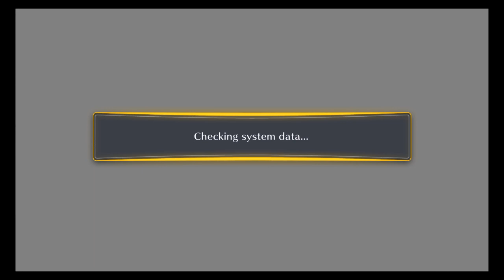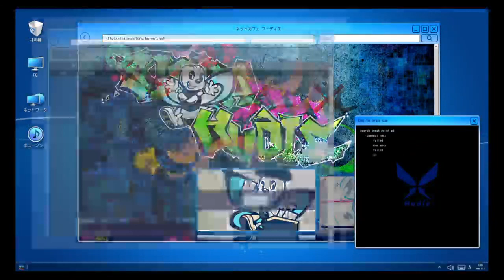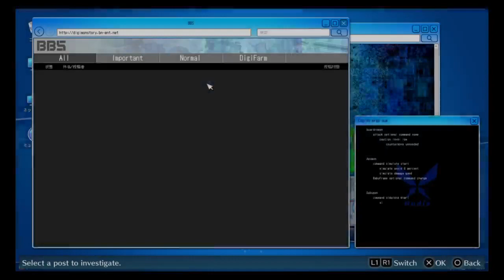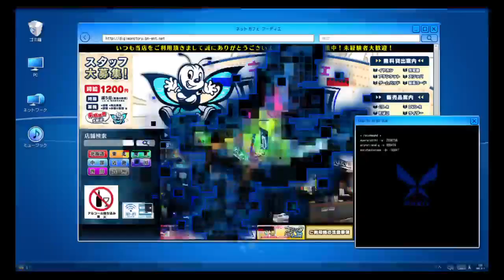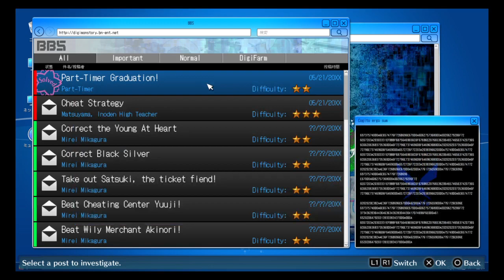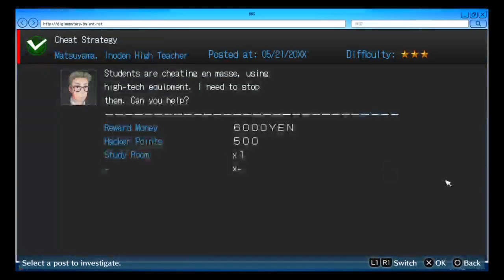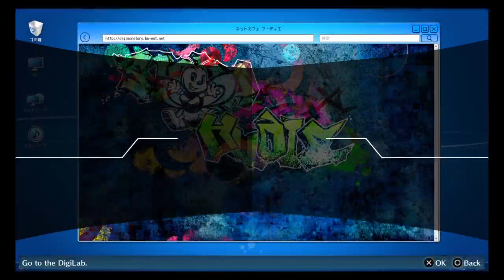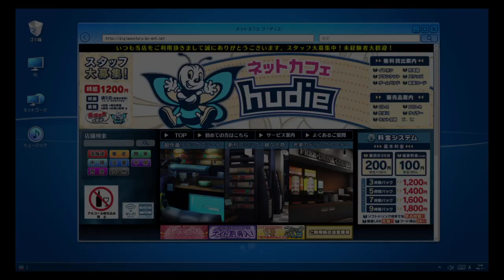LioRevivo007's Live PS4 Broadcast live play Digimon Story: Cyber Sleuth Hacker's Memory part 10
playing for the first time Digimon Story: Cyber Sleuth Hacker's Memory.
come and join me to the adventure of digimon story.